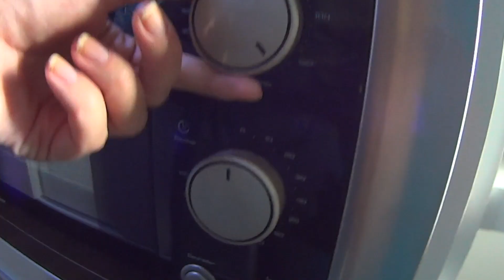Muffin FIT de Banana | Renata Nicolau